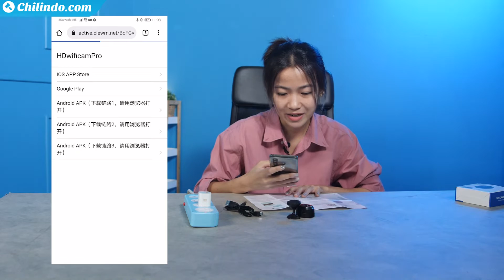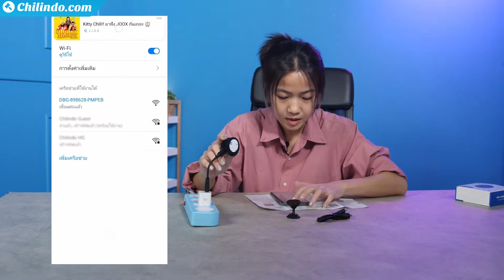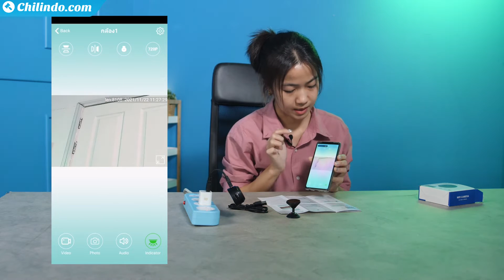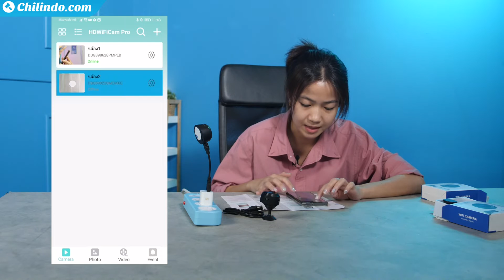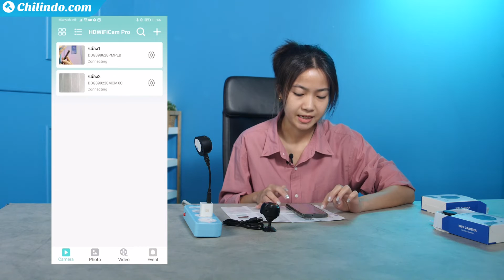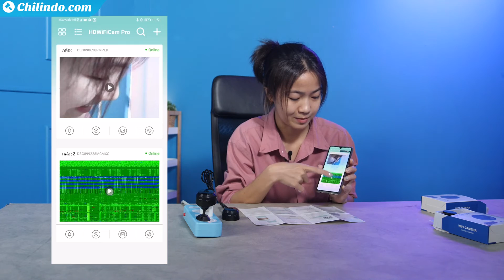ขยี้ตาแปป! กล้องวงจรปิดจากจีนทำได้ขนาดนี้เชียว!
กล้องวงจรปิดไร้สาย ขนาดเล็กกะทัดรัดแต่คุณภาพเกินตัว เชื่อมต่อ WiFi ได้ง่ายๆ และการบันทึกภาพแบบ Loop Recording โดดเด่นด้วยเซนเซอร์จับความเคลื่อนไหว

บ้านไหนมีใช้ บอกเลยว่าโคตรคุ้ม ดูรีวิวก่อนตัดสินใจ แล้วช้อปเลย

00:00 Unbox
02:22 การเชื่อมต่อ App HDwificamPro
04:35 การใช้งาน App
06:27 การเชื่อมต่อกล้องหลายตัวพร้อมกัน
08:59 การเรียกดูวิดีโอผ่าน cloud record